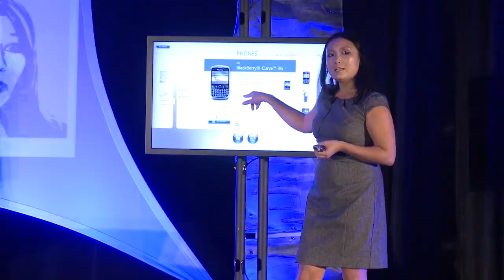2012 iQmetrix Retail Summit Teaser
The 2012 iQmetrix Retail Summit will be held October 14th-16th, back at the AAA Five-Diamond Fairmont Resort in sunny Scottsdale, Arizona. Early Bird Deadline is Friday, September 14th.